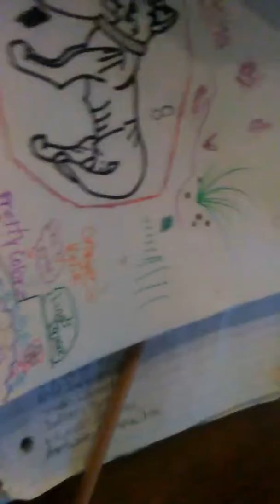Sketch buuk tour l:3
Me sketch book